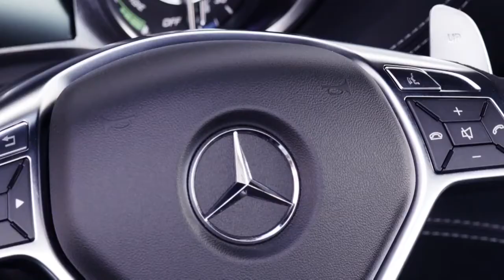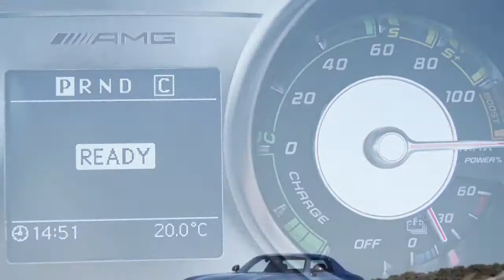Mercedes-Benz SLS AMG Coupe Electric Drive | Luxesh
Bij een elektrische auto denkt men waarschijnlijk aan een langzaam, efficiënt en relatief saai voertuig. Duitse automaker Mercedes-Benz verdrijft dit idee met haar nieuwste elektrische auto, de Mercedes-Benz SLS AMG Coupe Electric Drive.